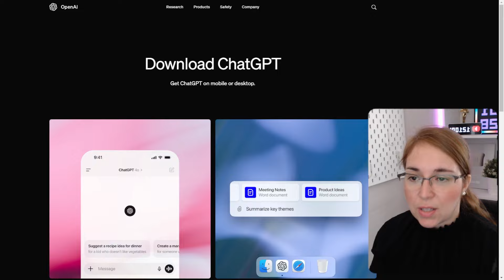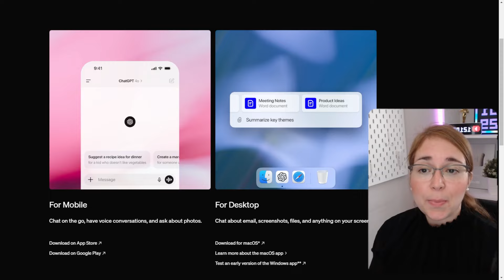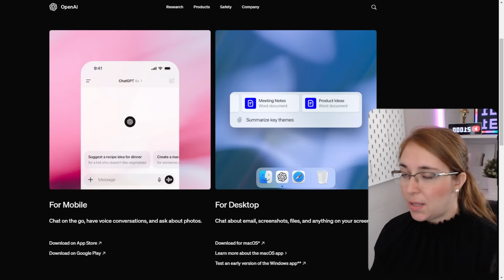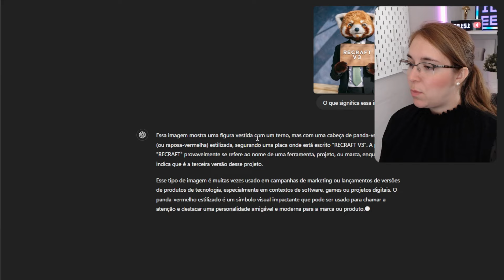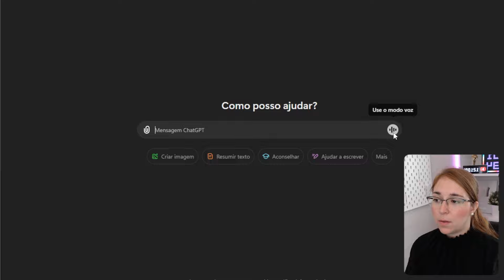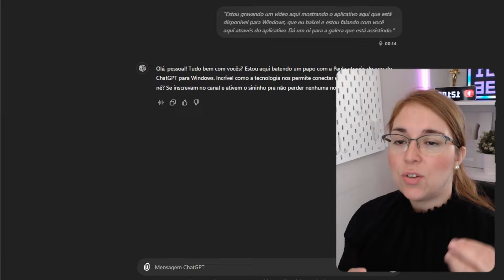Advanced Voice no Mac e Windows Converse com Arquivos, PDFs e Imagens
Já pensou em conversar com o seu computador para resolver qualquer tarefa? Agora isso é possível! Neste vídeo, mostro como o Advanced Voice, da OpenAI, chegou aos apps de macOS e Windows, trazendo a inteligência por voz diretamente para a tela do seu desktop. Com o Advanced Voice, você pode pedir ajuda para responder e-mails complexos, resumir aquele PDF extenso ou até extrair informações de um arquivo cheio de detalhes. É só falar, e ele responde!
Essa novidade facilita tarefas no dia a dia, economizando tempo e aumentando a produtividade. Desde revisões rápidas até consultas específicas, o Advanced Voice transforma cada tarefa em um simples comando de voz. Venha entender como essa tecnologia pode fazer a diferença no seu dia a dia, trazendo a praticidade da IA para o seu trabalho e rotina.
Não se esqueça de curtir e se inscrever para mais novidades sobre as tecnologias que estão mudando a forma como usamos nossos dispositivos!

 advancedvoice, inteligenciaartificial, voznoPC, openai, produtividadedigital, comandosdevoz, tecnologiaavancada, macOS, windows, desktopinteligente, vocecomputador, resumosPDF, assistenciadigital, inovacao, revolucionatecnologica